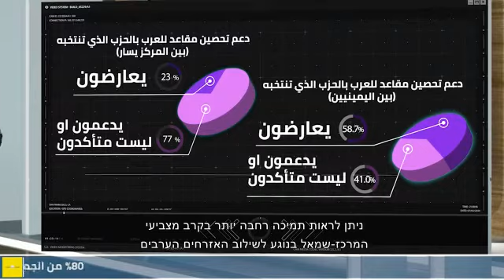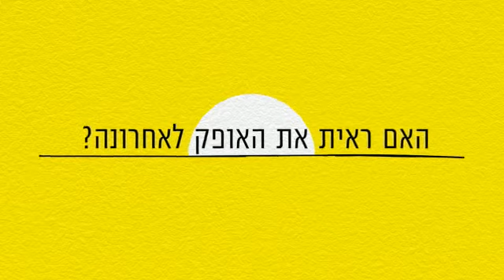استطلاع جديد يكشف: جمهور نتنياهو يرفض الشراكة مع العرب بينما المركز يسار يقبلها